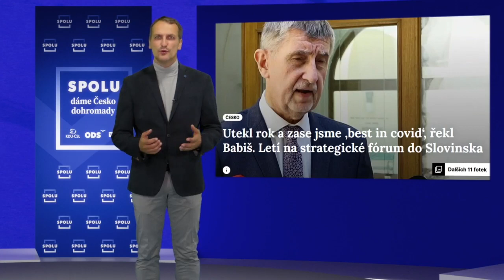Poslechněte si zprávy koalice Spolu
Nenechte si ujít týdenní přehled. Jsou tady zprávy koalice SPOLU!